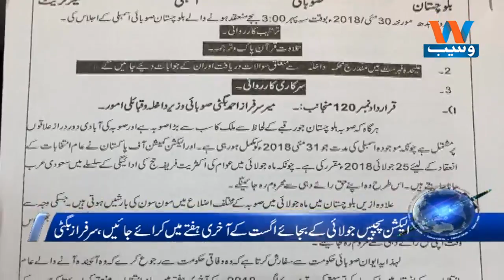Waseb Headlines 8PM | 30-May-2018